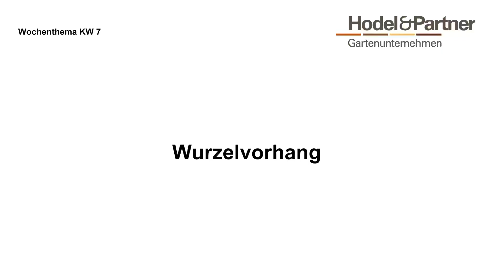Wurzelvorhang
KW 7/2022

Gartenunternehmen
Kaiserhof 1
6102 Malters